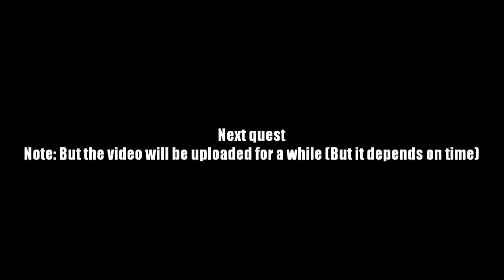AQ Worlds "Re-Run Titan Hollow" (Quest)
Quest:Re-Run Titan Hollow

NPCs:Wraith

Monster List:Root of Evil

Turn in:Wooden Ring Piece x5

Equipment Won:None